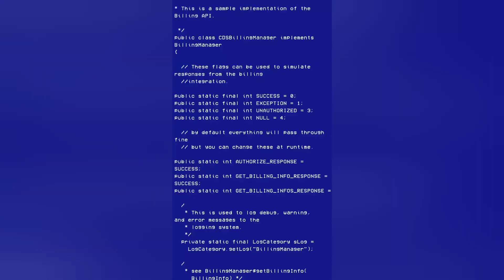squishy cat working the night shift